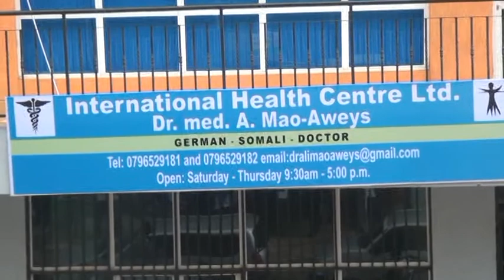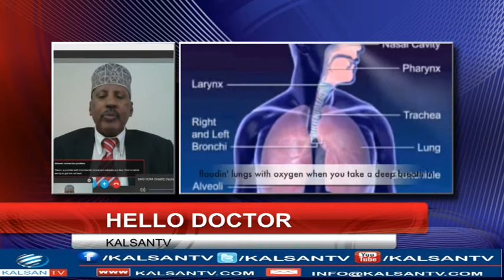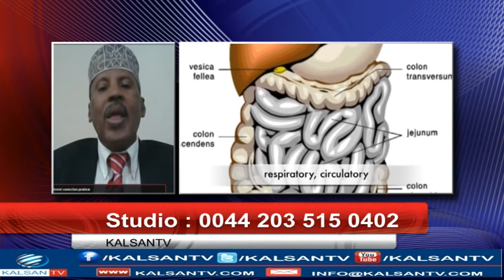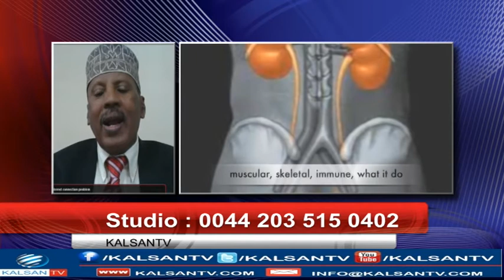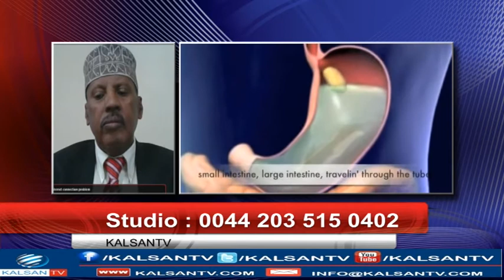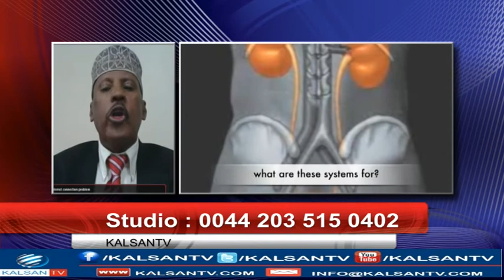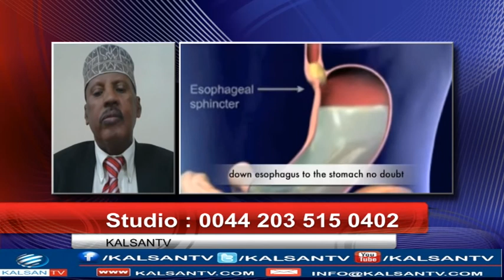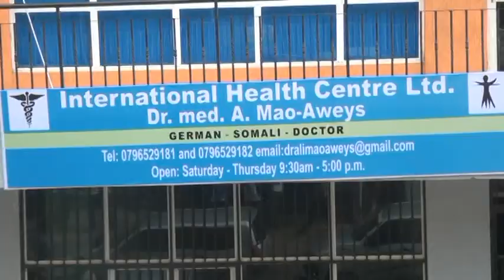HELLO DOCTOR 06 03 2017 YOUTUBE